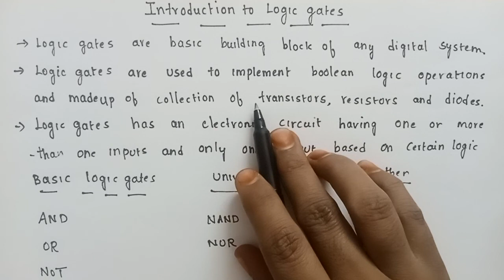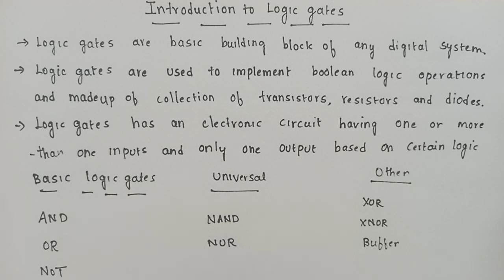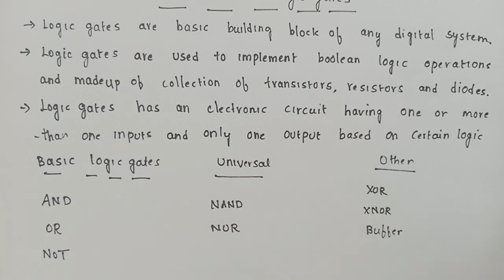Introduction to logic gates in digital logic design | and | or | not | nand | nor | xor | xnor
logic gates in digital logic design

types of logic gates

basic logic gates

universal logic gates

other logic gates

and gate

or gate

not gate

xor gate

xnor gate

buffer gate

nand gate

nor gate